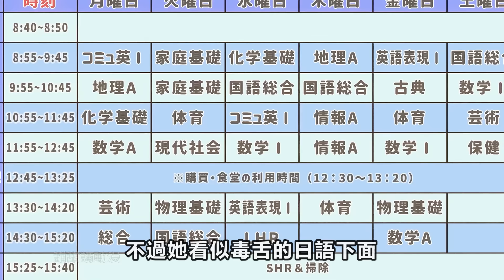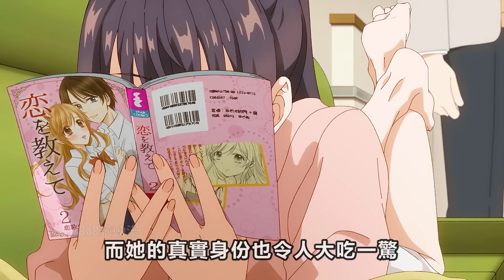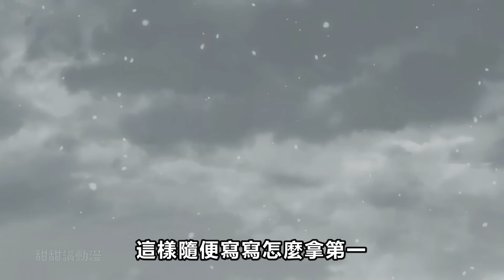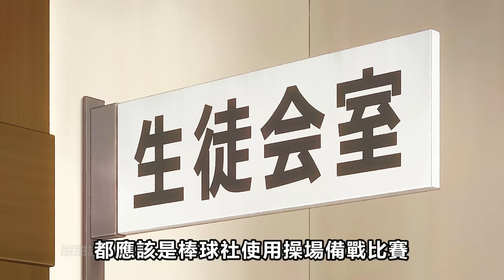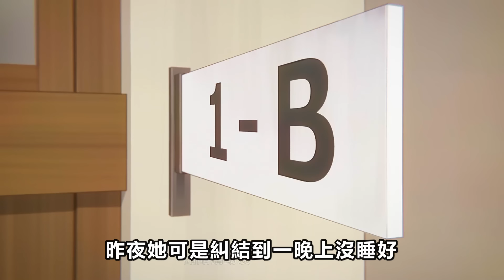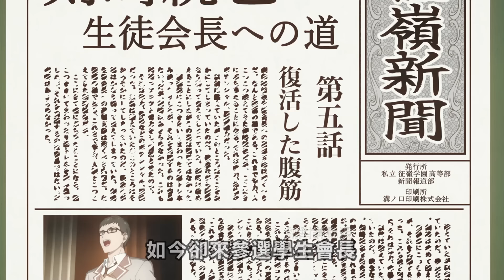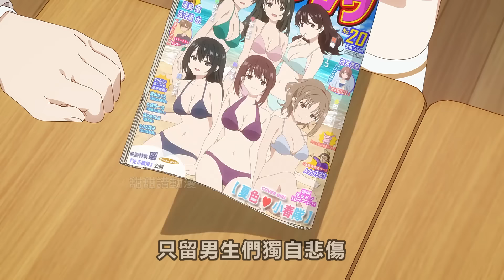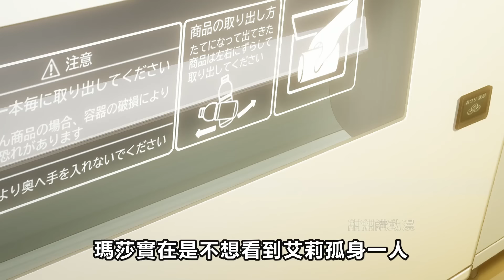俄語妹妹最大敵人是姐姐，不時輕聲地以俄語遮羞的鄰座艾莉同學，一口氣看完1~7集，7月新番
章節
第一集 00:00
第二集 08:04
第三集 16:47
第四集 25:49
第五集 34:11
第六集 42:34
第七集 50:58